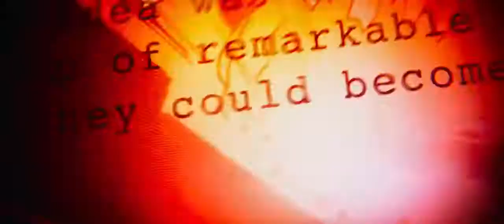MARVEL'S_AVENGERS: __INFINITY_WAR..! OFFICIAL TRAILER